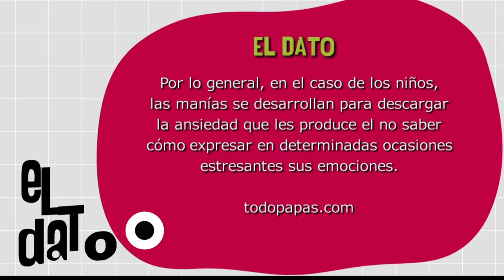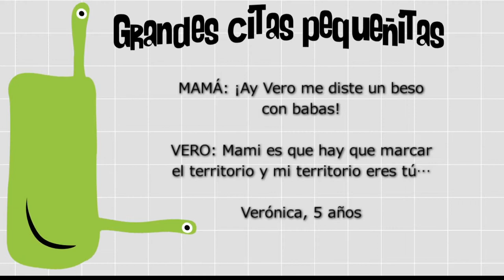Manías en los niños [Paso a Paso TV] Telemedellín